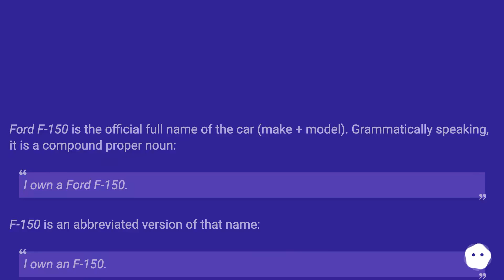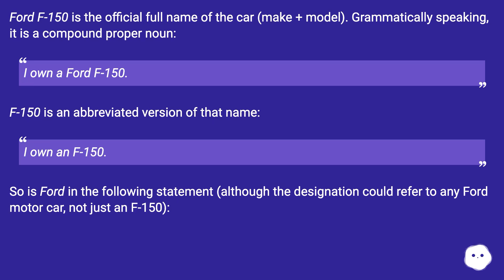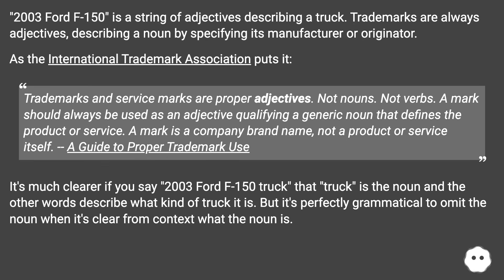Ford F-150 is the official full name of the car (make + model). Grammatically speaking, it is a c...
Chapters
00:00 What Part-Of-Speech Would A Vehicle'S Year/Make/Model Be?
00:44 Answer 1 Score 8
01:23 Accepted Answer Score 5
02:10 Thank you